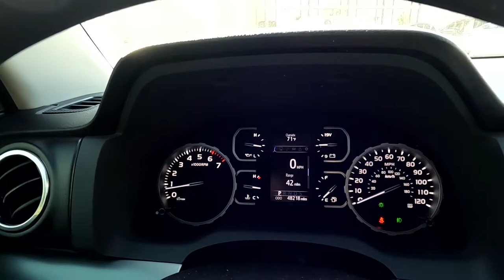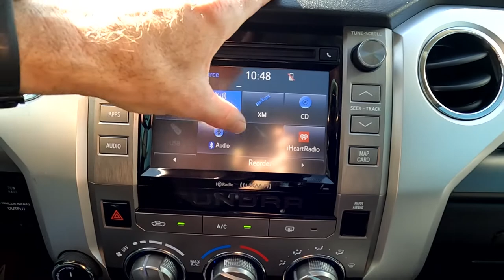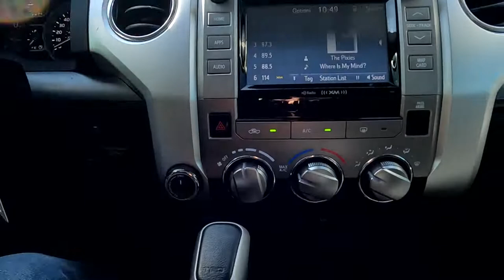2019 Toyota Tundra TRD PRO 4WD For Sale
Tundra TRD PRO 4WD, 48k mi., $54,350 Retail value, Branded title
+ Sunroof
+ Leather seats
+ Bluetooth
+ Back-up camera
+ Alloy wheels

NEW LOCATION 215 West 500 North North Salt Lake, come see our huge showroom and check out some of the best inventory at the lowest prices in the nation!

FOR THE BEST CUSTOMER SERVICE: please call/text ahead of time and/or make an appointment for your TEST DRiVE.

TEST DRIVE POLICY: you must have a valid driver’s license, proof of insurance and at least 25 years old to solo test drive a vehicle. We reserve the right to determine which vehicles are eligible for solo test drives. High performance vehicles require the accompaniment from a salesperson.

OUR CLAIM TO FAME --  We have the lowest prices in the nation. Compare our prices nationwide, we will meet or beat any comparable vehicle. We are one of the only dealerships to do a walk-a-round video so you can view your vehicle online.

BUY REMOTELY  -- Buying a car sight unseen with GUARANTEED SATISFACTION is what we do best. We ship nationwide and have satisfied customers all over the country. Just follow these easy steps:

Learn all about the vehicle's history by viewing the online video and third party Bluestar inspection. A link is provided on our website to the video, Bluestar inspection and window sticker price.
Contact our sales staff to have any of your questions answered.
Ask whether your vehicle is eligible for a factory-like warranty.
Request a quote on shipping to your destination.
Discuss financing option with a finance manager
Get your loan approved or wire your funds if you’re paying cash.
Have your vehicle shipped or fly in and take a road trip.
Drive your car for 3 days (maximum of 250 miles with no mileage charge). If you’re not completely satisfied you may ship your vehicle back to us for a full refund, minus the shipping charges.

THIRD PARTY INSPECTION/TRANSPARENCY --  So you can rest assured your vehicle is running in excellent condition we perform a Bluestar inspection on most of our vehicles. You can view that inspection on our website. If there are repairs that need to be made, be assured we are in the process of getting them fixed. The inspection goes up within the first few days of listing and repairs are done subsequently until we achieve a good rating on your car. We disclose any demarcation or imperfection by sending you close up pictures so that when your car shows up on your doorstep you know what to expect.

WARRANTY AVAILABLE -- All of our vehicles under 75,000 miles qualify for our Peace of Mind service contract; where you can receive extended coverage at an affordable price, get incredible customer service and responsive solutions. On occasion a third party company may suit your needs better, in which case we have 2 we work with. We have warranties available for almost every vehicle!

FINANCING -- We offer some of the best lending options in the nation. To find out if you qualify, fill out our credit application You may use our loan calculator to figure your payment.

POLICIES -- List price does not include tax, title, licensing, doc fee and shipping.

Truck